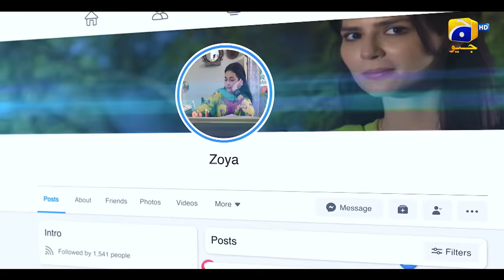Chauraha | OST | Shani Arshad | Aima Baig | Mikaal Zulfiqar, Madiha Imam | Geo Entertainment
Presenting the heart-stirring original soundtrack of drama serial Chauraha, featuring Shani Arshad and Aima Baig's vocals.

7th Sky Entertainment Presentation
Producers: Abdullah Kadwani & Asad Qureshi
Writer: Edison Idrees Masih
Director: Aehsun Talish
Singer: Shani Arshad & Aima Baig
Lyrics: Sabir Zafar
Music Composition: Shani Arshad